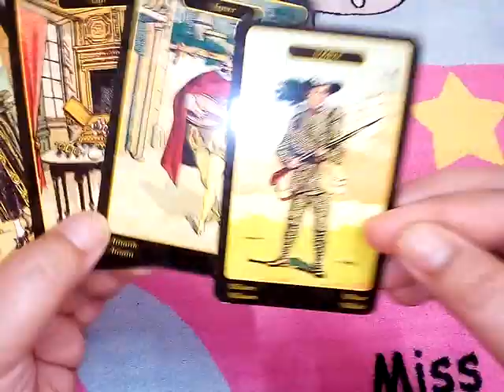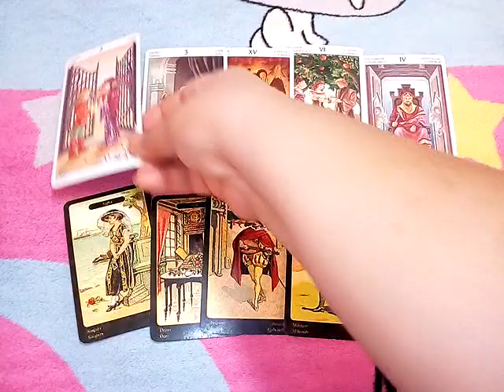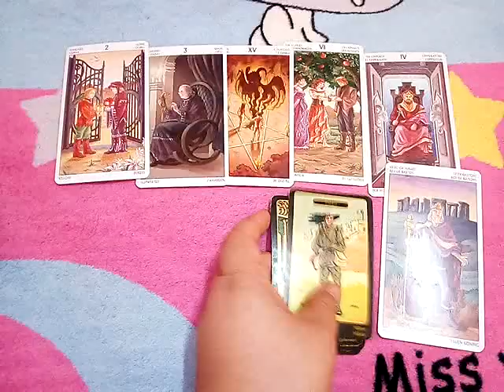ฝันเห็น หัวของปีศาจ ทำนายฝัน เลขนำโชค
10ชุดเลือกไพ่ทำนายดวง l อรมณีจันทร์ pick a card pick a deck

9 ชุดเลือกไพ่ทำนายดวง อรมณีจันทร์ พยากรณ์

8ชุดเลือกไพ่ทำนายดวงของ อรมณีจันทร์ พยากรณ์